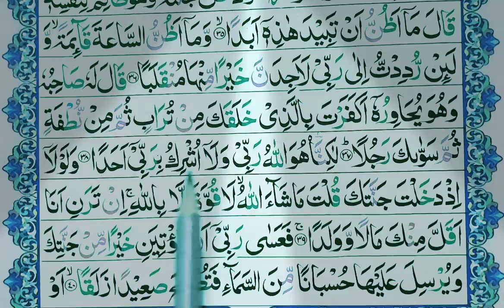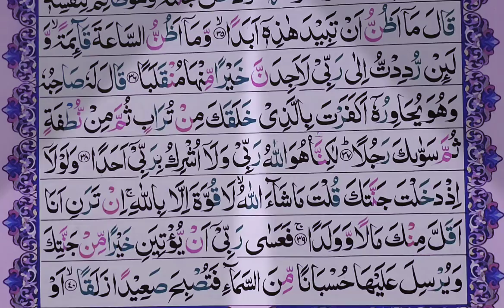Qari Usman Siddiqui ۔سورہ الکہف۔Lesson No. 11 .آؤ قرآن سیکھیں